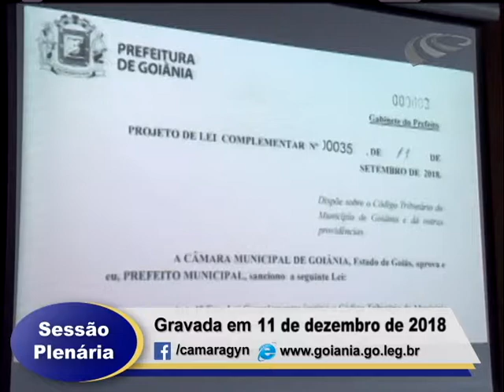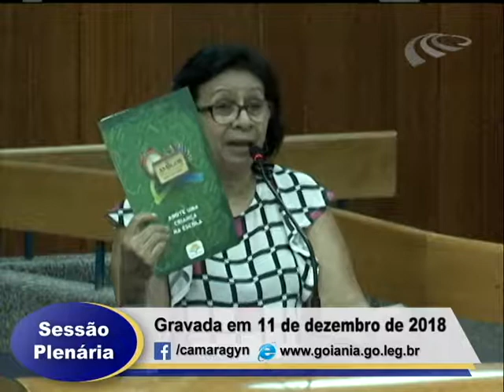Sessão Plenária 11/12/2018